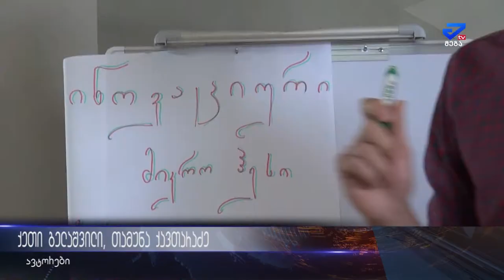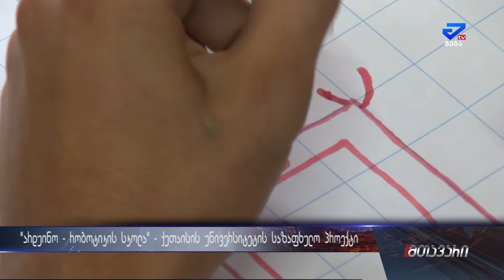ქუთაისის უნივერსიტეტის ახალი საზაფხულო პროექტი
ქუთაისის უნივერსიტეტი ახალ  საზაფხულო პროექტს სახელწოდებით  " ,,არდუინო-რობოტიკის სკოლა“ ახორციელებს, რომელიც მონაწილეებს საშუალებას აძლევს ჩაერთონ ტექნოლოგიური მოდელების შექმნაში , პრაქტიკული ლაბორატორიული სამუშაოების საშუალებით ისწავლონ არდუინო რობოტიკის ძირითადი პრინციპები და განავითარონ ელექტრონიკისთვის საჭირო უნარ-ჩვევები. დეტალები ნახეთ ქეთი გელაშვილის სიუჟეტში.